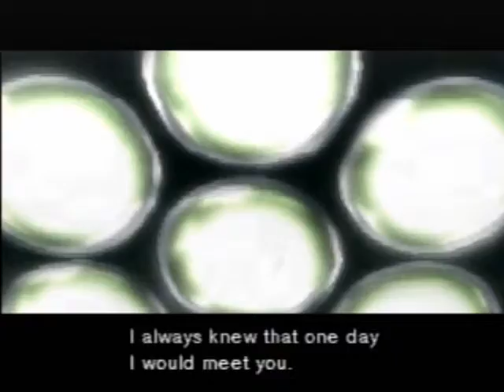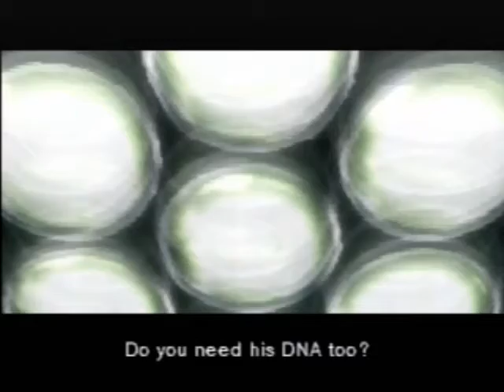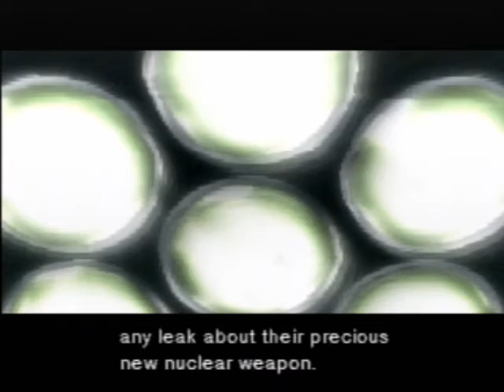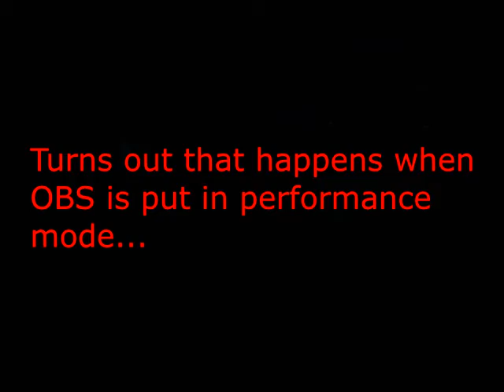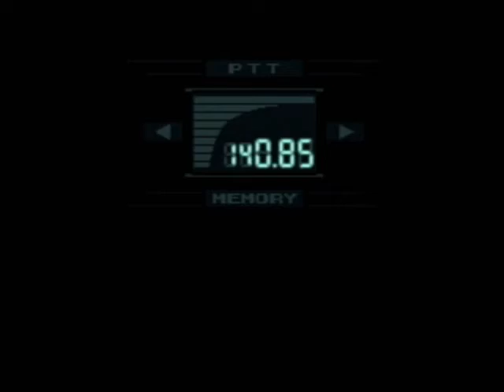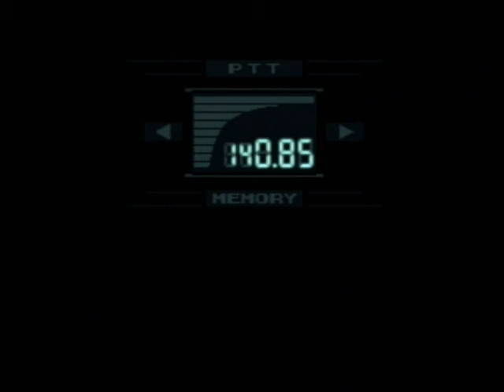Torture, Torture, and More Torture! | Metal Gear Solid part 3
We fight Sniper Wolf for the first time and also get captured... which leads to torture.